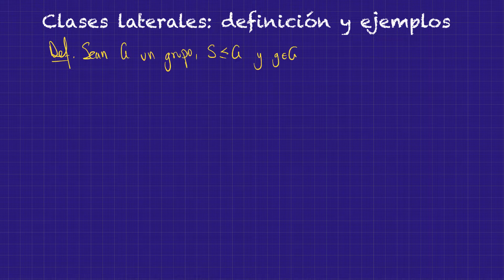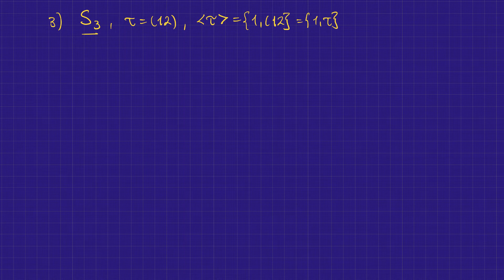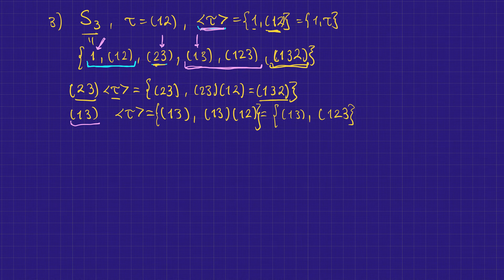Clases laterales - definición y ejemplos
🌱Luis jorge Matemáticas🌱